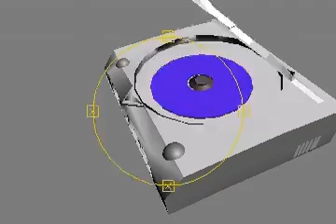Dreamcast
One of my 1st 3D model